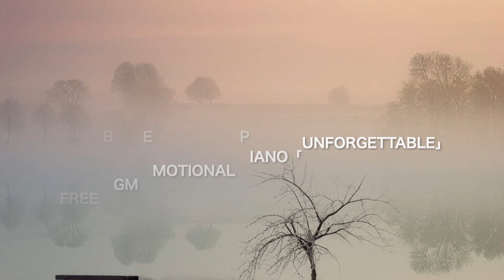【Free BGM】CM、ショートムービー、イメージ映像向けの短いピアノ楽曲 -No Copyright Music- / Unforgettable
上記、ダウンロードして頂いたファイルは、個人・商用問わず無料でお使い頂けます。

また、個別にご依頼、新規案件もお受けしております。